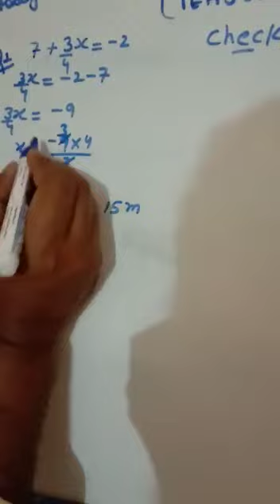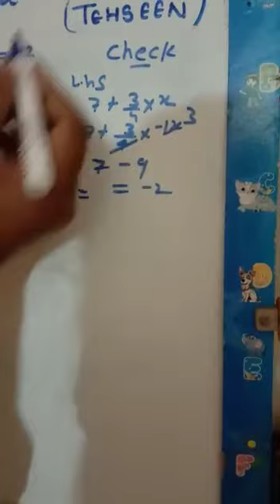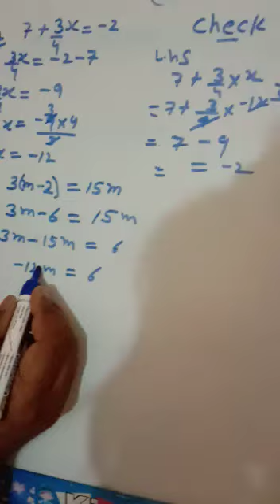Class 8 - Maths - Assignment 9 - Tehsin Sir